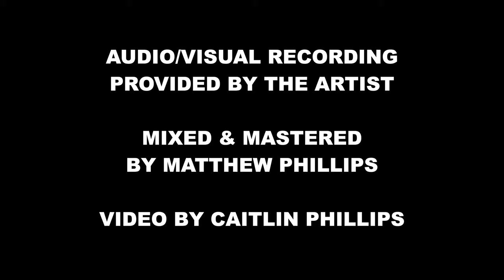Hamish Anderson "Everything Starts Again" (@StateHouseSessions )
Audio/Visual Recording Provided by the Artist

Video by Caitlin Phillips
Edited and Directed by Caitlin Phillips

Photo: Emma Gillett